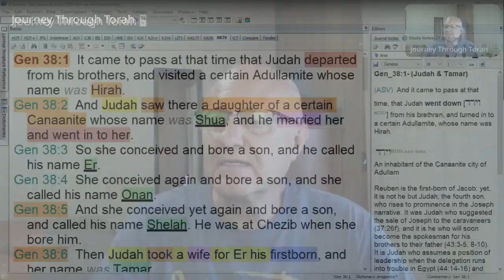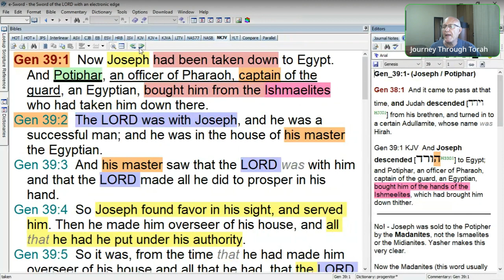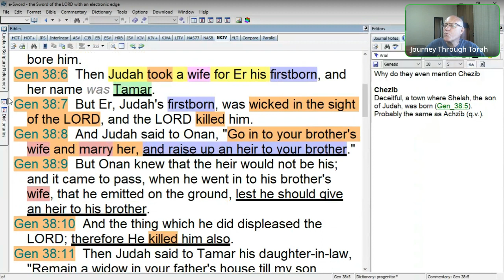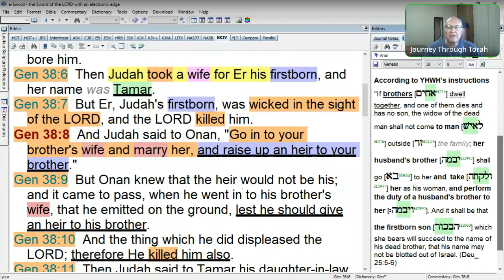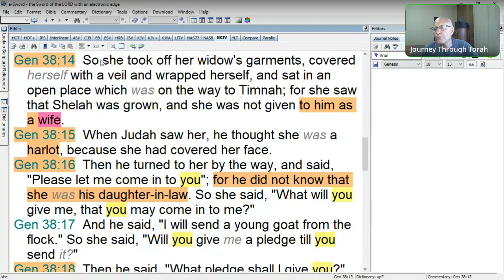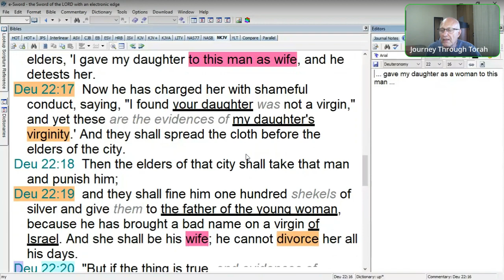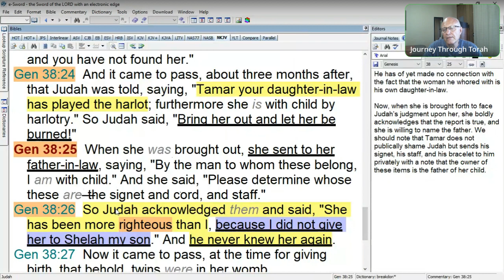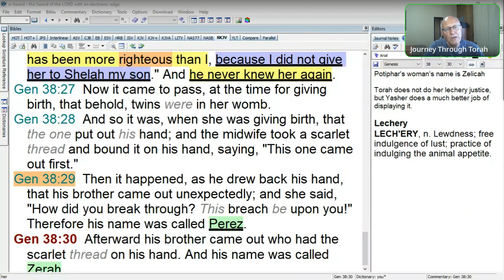57 - Genesis 38 - Tamar And The Seed Of Judah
The story about Tamar and Judah in Torah is found right in the middle of the 1st year of Joseph’s descent and dwelling in Egypt. Yehovah will have His way!